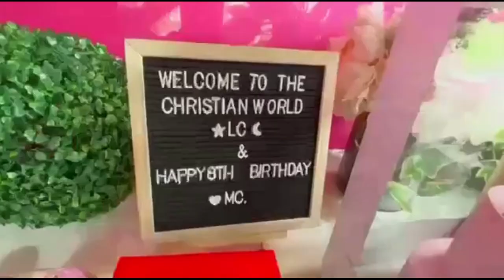Chaslene Christening || MC 8th Birthday